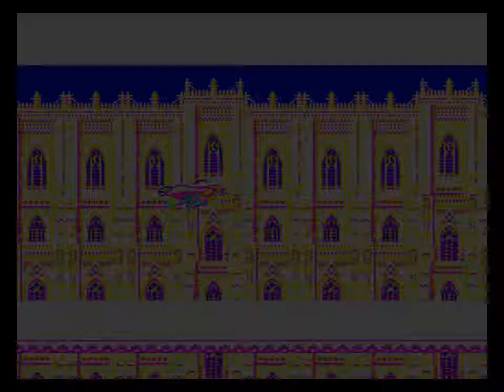Cho Aniki (超兄貴) - Hard - 1CC